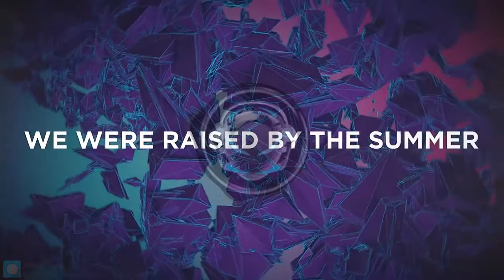Bro Safari - Reality (ft. Sarah Hunson)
Dubstep
I use the DSG background